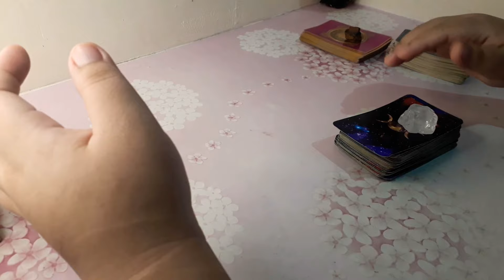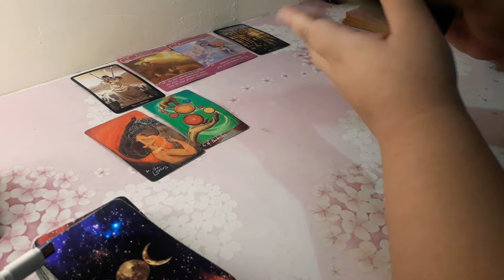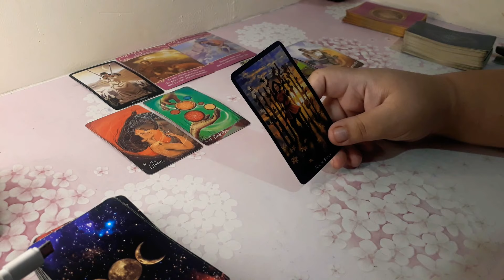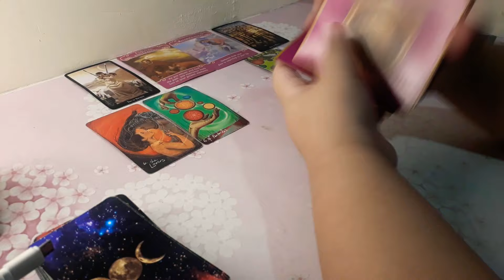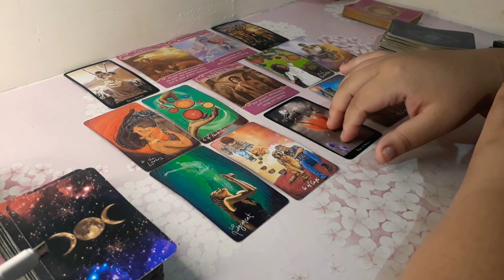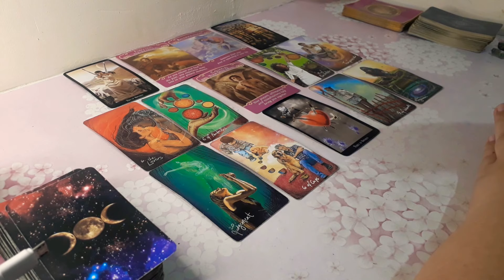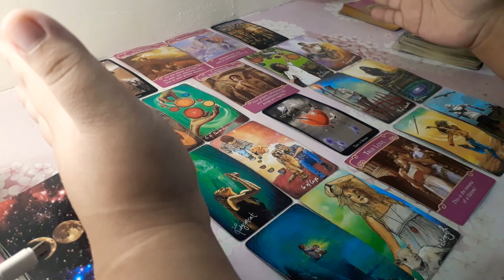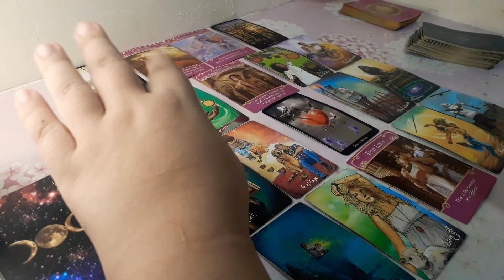💖Cancer- Kailangan Mamili, may nasasaktan. /Kapalaran sa Pagibig (November-December 2020)